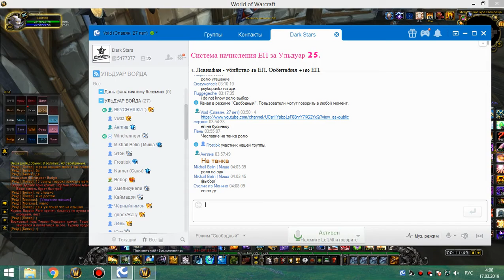ивк 25 хприст 16 03 19